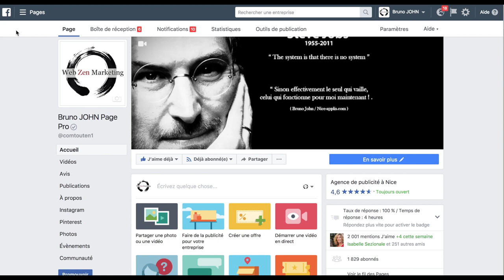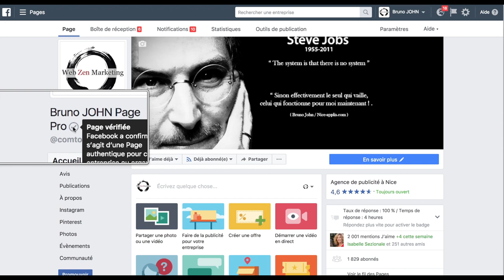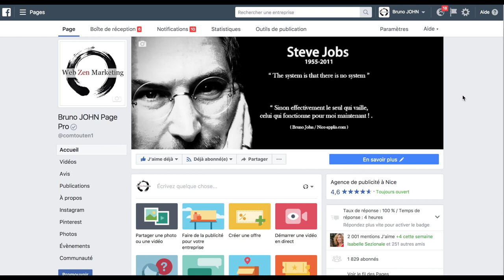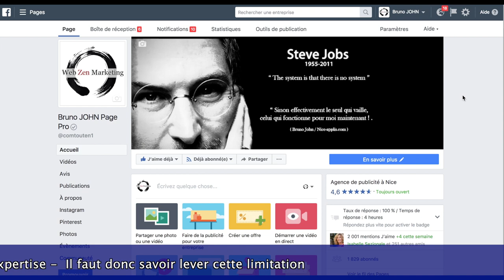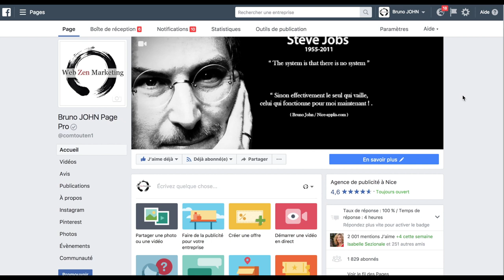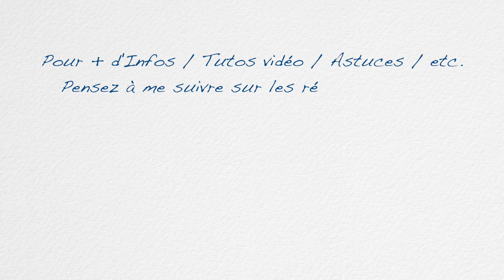Concernant notre visibilité dite "naturelle" sur Facebook et comment l'optimiser par Nice-applis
Pour vous connecter en automatique et gratuitement au fruit de mes veilles stratégiques : conseils, astuces, tutoriels vidéo, podcasts radio, formations gratuites et autres ressources web marketing, suivez ce lien

À votre bonheur et succès !

Bruno JOHN Concernant notre visibilité dite "naturelle" sur Facebook et comment l'optimiser par Nice-applis

Si vous êtes aussi sur Facebook et si vous voulez vous connecter en automatique à mes publications suivez ce lien et rien ne vous échappera !

Pour plus infos, astuces, tutoriels vidéo et formations Web, Social et Inbound marketing ainsi que nos + Growth Hacks c'est ici :

Apprenez rapidement et à moindre frais ( très souvent gratuitement) comment sortir du lot, faire la différence et avoir des résultats exponentiels , en optimisant votre stratégie et visibilité Web, Social et Inbound marketing

Puis rejoignez notre club d'initié(e)s et connectez vous à nos conseils gratuits des meilleurs experts que nous nous partageons :